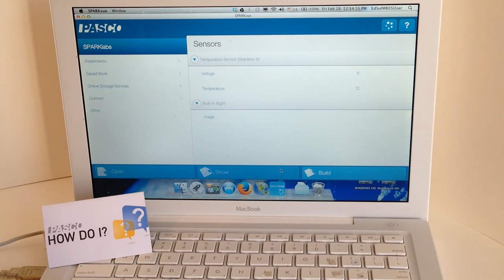Use ScienceWorkshop Sensors (SPARKvue)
How do I use my ScienceWorkshop analog sensors with SPARKvue via a PASPORT interface or on my SPARK Science Learning System handheld data logger?